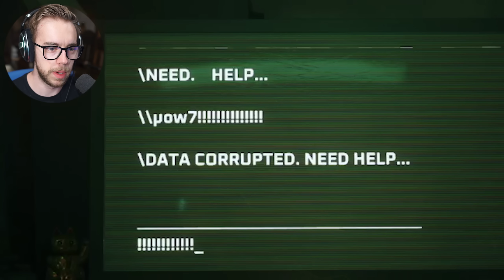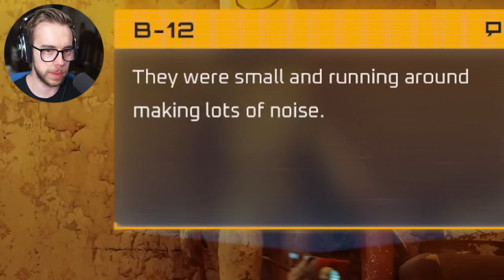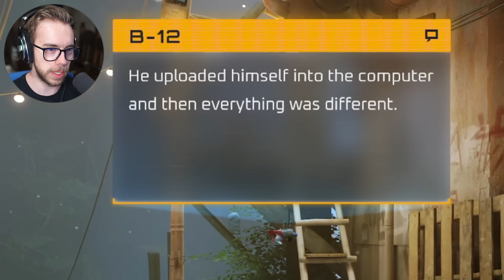The game that broke the internet | Stray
Stray is a simply wonderful game where you control a stray cat who must find his way back to his friends, but also help some new friends you find along the way. Naturally, being a game about a cute cat, it broke the internet. (NOTE: I only dislike cats IRL because I'm deathly allergic, otherwise I think they're amazing)

★ CONNECT ★

The game that broke the internet